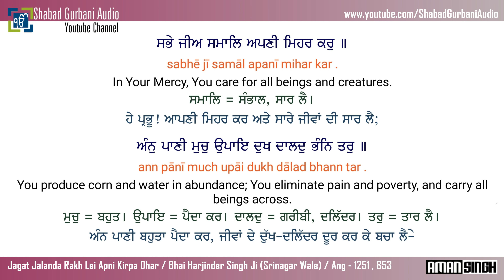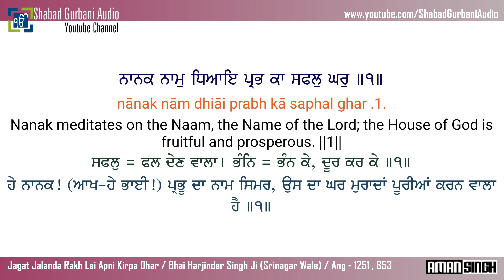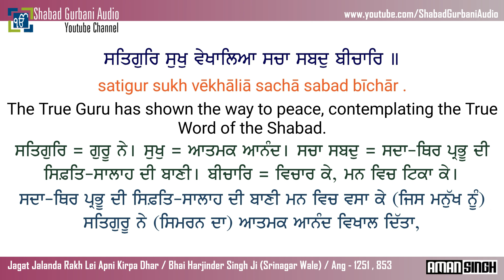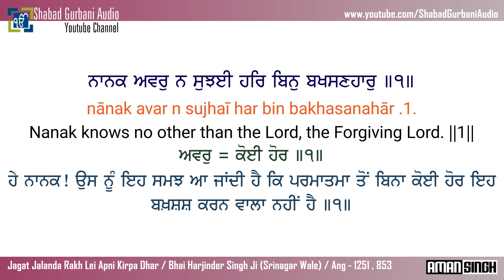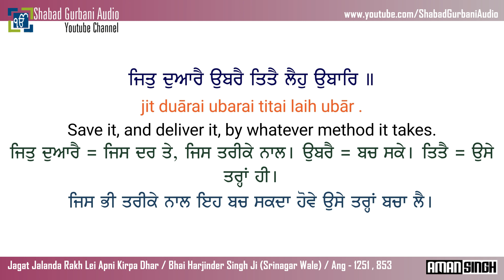Jagat Jalanda Rakh Lai Apni Kirpa Dhar | Bhai Harjinder Singh | Punjabi , English Lyrics & Meaning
Jagat Jalanda Rakh Lei Apni Kirpa Dhar || Bhai Harjinder Singh Ji (Srinagar Wale) || Ang - 1251 , 853 || Punjabi , English lyrics & Meaning || 4k (UHD 60fps) Video || Shabad Gurbani Kirtan || More Video's